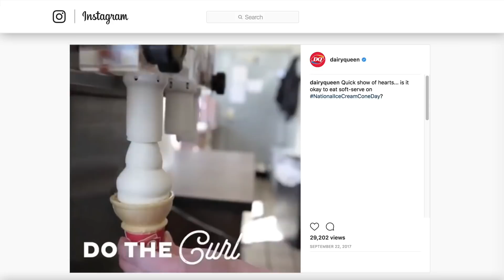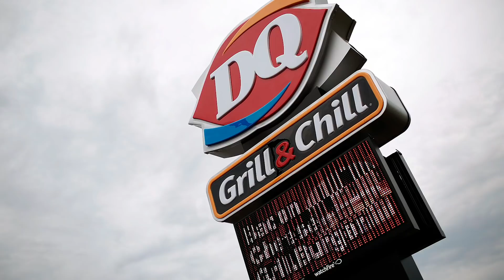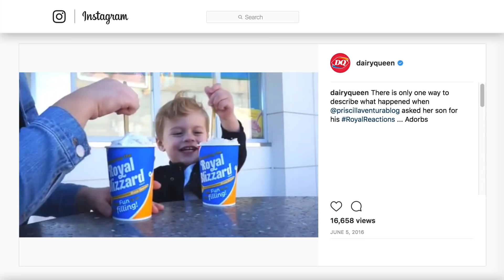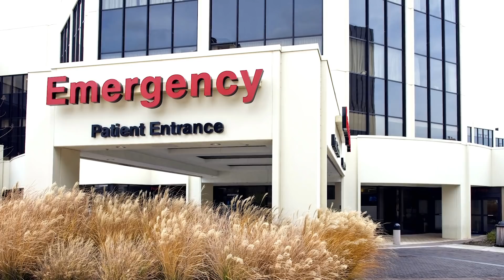Sketchy Secrets Dairy Queen Doesn't Want You To Know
Dairy Queen has been the go-to ice cream place for a lot of people for years, but there are some things the fast food chain would rather you not know. Some of these secrets are as simple as the recipe for their soft serve, while others will make them come off as a bit sketchy. Sure, Blizzards are delicious, especially when they have your favorite candy available, but you might not want to look at the calorie count. From the food poisoning issues to the truth about whether it’s actually ice cream, let’s take a look at some sketchy secrets Dairy Queen doesn’t want you to know.

Not ice cream | 0:00
Top secret recipe | 1:01
Not quite moderation | 1:21
Very guilty pleasure | 1:48
Food poisoning claims | 2:29
Safety problems | 3:18